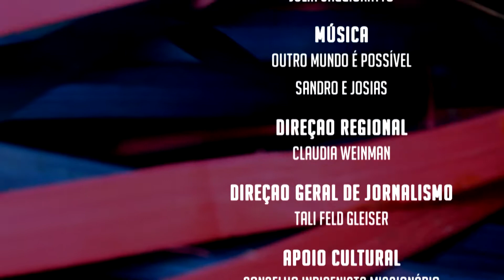Vida em Resistência #3 | Terra Indígena Rio dos Índios, de Vicente Dutra-RS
#3 | Terra Indígena Rio dos Índios, de Vicente Dutra/RS

Vida em Resistência TV Web: Programa sobre as realidades das comunidades indígenas da região Sul

Assista à primeira parte do terceiro episódio da série com entrevistas da comunidade Rio dos Índios, de Vicente Dutra/RS.

Na apresentação da jornalista Julia Saggioratto, você fica por dentro de como está a comunidade que há 32 anos luta pela demarcação de seu território tradicional e pela preservação da Mãe Terra.

Essa é uma produção do Portal Desacato e da Cooperativa Comunicacional Sul, com apoio do Conselho Indigenista Missionário - Cimi.